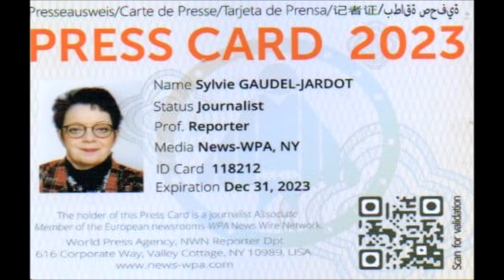2023 / 3EME VIDEO SUR 03 COLORE MA LAME A BEAUNE ET SAVIGNY LES BEAUNE LES 06 ET 07 MAI 2023...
2023 / 3EME VIDEO SUR 03 COLORE MA LAME A BEAUNE ET SAVIGNY LES BEAUNE LES 06 ET 07 MAI 2023...
2023 / 03 VIDEOS ET 723 PHOTOS / « COLORE MA LAME » EDITION 2023 LES SAMEDI 06 ET DIMANCHE 07 MAI 2023 A BEAUNE ET AU CHÂTEAU DE SAVIGNY LES BEAUNE...

Vous allez retrouver dans ce reportage deux jours intenses...j'ai pu vivre comme toujours des moments inoubliables grâce à mon amie Françoise MAZUIR et toutes les personnes présentes...
J'étais inscrite à la course du dimanche au Château de Savigny les Beaune... comme chaque année avec ma fille Ludivine GAUDEL et avec au total 600 inscriptions...tous les coureurs inscrits étaient présents malgré la pluie...

Vous allez découvrir le déroulement de ces deux jours en vidéos.
1ère vidéo retour en photos et vidéo au stade de Beaune et à la VITI avec les interviews exclusives de :
Marie-Amélie LE FUR,  Présidente Comité Paralympique et Sportif Français
Martine, la trésorière
Jean-Luc CLEMENCON, le fondateur de l'association Entr’Aide | Une lame pour courir
Pierre le mari de Martine

2ème vidéo la course et l'après course à Savigny les Beaune

3ème vidéo les interviews exclusives :
du député Didier PARIS,
mon ami Jean-Claude BALES de Brasserie de France à Beaune qui me présente sa nouvelle bière en compagnie de Christophe PONT notre hôte du château de Savigny,
le maire, Sylvain JACOB,
Bruno OCTAVIO,
Franck BRELAUD pour ODYSSEA 2023
Emmanuel BEDU Directeur régional UNION NATIONALE DU SPORT SCOLAIRE avec Aladji BA double médaillé paralympique du 400m
Tom et Antoine aux platines que je remercie pour m'avoir fait une petite place à cause de la pluie...ils seront aux Ateliers du Cinéma le vendredi 26 mai de 20h à 01h...

« Beaune et Ailleurs » le blog et l'association sont un des partenaires de la première heure...

JE TENAIS A REMERCIER TOUTES LES PERSONNES PRESENTES POUR LES VIDEOS ET LES PHOTOS...

VOUS POUVEZ RETROUVER ET TELECHARGER GRATUITEMENT LES 723 PHOTOS DE CE REPORTAGE EN SUIVANT LE LIEN JOOMEO SUIVANT...